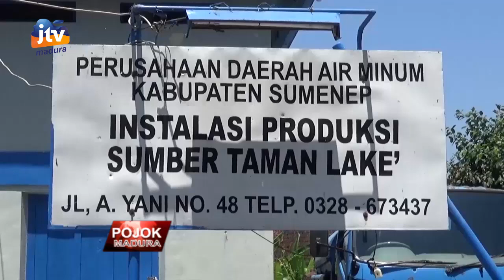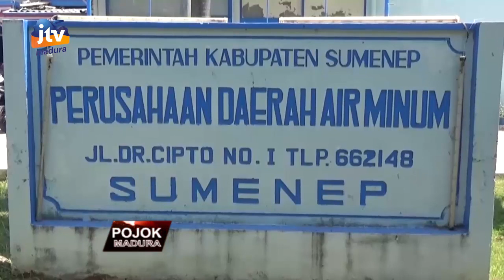SUMBER AIR PDAM MENYUSUT DISTRIBUSI KE TIAP DAERAH MENURUN DRASTIS